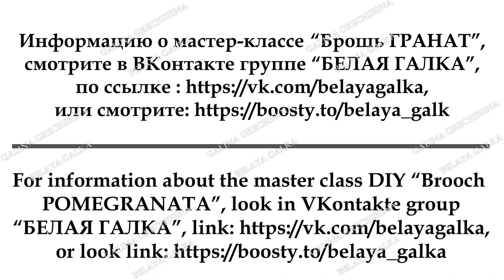Обзор процесса работы «Брошь ГРАНАТ»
Канал Белая Галка представляет последовательный процесс работы по изготовлению уникальной броши ГРАНАТ, из цикла «ПЛОДЫ», созданной на основе различных комбинационных сочетаний разнообразных бисерных элементов. В видео показаны этапы процесса создания украшение самостоятельно:
-  выбор рисунка броши;
-  подготовка шаблона броши;
-  начало работы над брошью;
-  формирование объёма граната;
-  обработка контура броши канителью;
-  нанесение цветовых оттенков на заготовку броши;
-  декоративное оформление граната;
-  декоративное оформление листьев граната;
-  изготовление веточки;
-  обработка изнанки броши ГРАНАТ;
-  оформление края броши ГРАНАТ бисером «американским» способом.
При декорировании элементов броши основное внимание было направлено на передачу естественных теневых особенностей украшения. Уровень сложности работы: средний. Мастер-класс рассчитан для начинающих и мастеров, знакомых с основами бисероплетения. Посмотрев видео, вы сможете самостоятельно сделать своими руками красивые и модные броши, состоящие из нескольких однородных элементов в различных комбинационных сочетаний, которые может позволить вам ваша фантазия. Сегодня в тренде вещи ручной работы, от декоративных элементов для дома до высокохудожественных украшений. Броши из бисера одно из самых распространенных украшений, любимое женщинами разных стран, возрастов и социальных групп. Аккуратная, изящная брошь делает любой образ легким и утонченным. Благодаря грамотно подобранной броши, можно что-то исправить, что-то завуалировать, от чего-то отвлечь, или напротив – обратить внимание, и в итоге создать свой собственный стиль, который поможет рассказать о себе окружающим то, что вы хотите. Броши, способные украсить самый скромный образ. Предлагаемая брошь ГРАНАТ, легко вписываются в офисный стиль, отлично сочетаются с повседневной одеждой и может дополнить вечерний наряд. Этот декоративный элемент способен завершить образ или внести в него изящную «изюминку», отразить душевное состояние или настроение, подчеркнуть его природную красоту. Весь процесс работы по созданию броши ГРАНАТ своими руками показан во всех подробностях, шаг за шагом. Акцентировано внимание на ключевых моментах технологии создания изделия с соблюдением правильных геометрических форм и гармоничном использовании необходимых материалов при декорировании украшений, для придания максимально эффектного образа готовому изделию. Не забывайте, что брошь привлечет внимание в первую очередь к той части тела, куда он прикреплен! Броши, изготовленные из различных бисерных материалов, позволяют проявить необузданную фантазию мастера. Это видео позволяет окунуться в мир стиля, гармонии и красоты украшений ручной работы. Давайте создавать украшения из бисера вместе.
 В группе «Белая Галка Мастер» все видео носят обучающий, побуждающий к творчеству характер. Это группа для тех, кто стремится к прекрасному.

Продолжительность видео 3 минуты.
Качество изображения 1920х1080 точек.

Обзор мастер-класса предназначен исключительно для личного просмотра и обучения. Использование видео в коммерческих целях и распространение запрещается.

Делитесь впечатлениями, задавайте вопросы и пишите свои предложения в комментариях. С радостью отвечу и помогу вам в процессе создания броши.